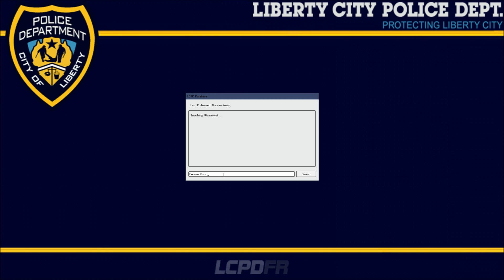LCPD First Response - Taking a Selfie! - Episode 78 (LCPDFR 1.0) Grand Theft Auto IV